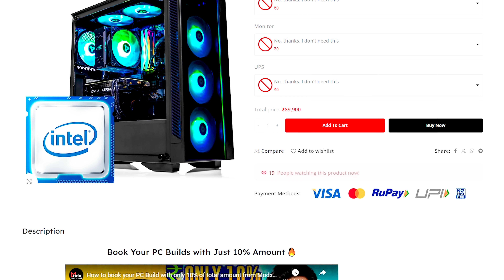*BEST* Rs 1.4 Lakh Gaming PC Build 2024 | AMD Ryzen 5 7600X & RTX 4070 SUPER 🔥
Hey Guys! In this video we have showcased this amazing and beautiful PC Build with AMD Ryzen 5 7600X and Galax RTX 4070 SUPER 1-Click OC which comes Under 1.4 Lakh Rupees. This PC comes with an amazing CPU & GPU performace and is suitable for workloads like Gaming, Streaming, Editing, Productivity, Trading, AI, Machine Learning, Graphics Designing, etc. The PC is a full package of performance and aesthetics.

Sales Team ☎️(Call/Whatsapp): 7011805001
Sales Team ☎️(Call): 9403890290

👉🏻Nehru Place Store Address:
809, 8th Floor, Bhandari House Building, Nehru Place, Delhi 110019

Love ♥️ From
Team ModxComputers